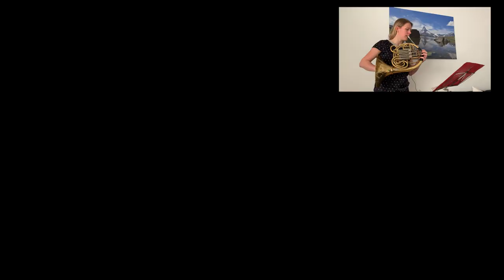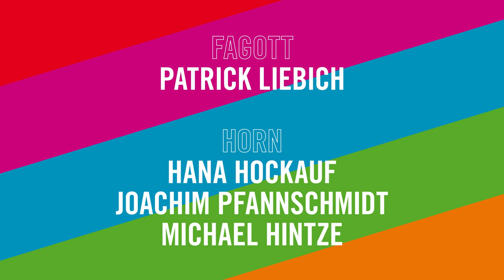HAUSMUSIK Das Staatsorchester Kassel spielt JOHANNES BRAHMS UNGARISCHER TANZ NR. 5 g-MOLL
Das Staatsorchester Kassel spieltJOHANNES BRAHMS (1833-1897)UNGARISCHER TANZ NR. 5 g-MOLL

FLÖTE
Diego Aćena Moreno, Johanna Gödecke
PICCOLOFLÖTE
Irmgard Toepper-Diekhues
OBOE
Ute Liebich, Christian Voß
KLARINETTE
Seraphin Maurice Lutz, Alfred Wurm
FAGOTT
Patrick Liebich
HORN
Hana Hockauf, Joachim Pfannschmidt, Michael Hintze
TROMPETE
Valentin Hammerl
POSAUNE
Christoph Baader, Ulrich Ladurner, Christoph Schrietter
PAUKEN
Bernhard Betzl
TRIANGEL
Rüdiger Pawassar
VIOLINE I
Razvan Hamza, Lucian Rosu, Bernadette Schrietter, Katja Wieck, Julika Lorenz, Tomoko Yamagata
VIOLINE II
Dimitrios Papanikolau, Elvan Schumann, Katja Geismann, Günter Thomas, Julia Rogozia-Keil
VIOLA
Ulrike Ladurner, Daniela Döhler-Schottstädt, Joachim Schwarz, Skerza Singer, Natsumi Echigo, Susy Riminucci, Miryam Veggi
VIOLONCELLO
Manfred Schumann
KONTRABASS
Kerstin Lück-Matern, Philipp-Daniel Singer